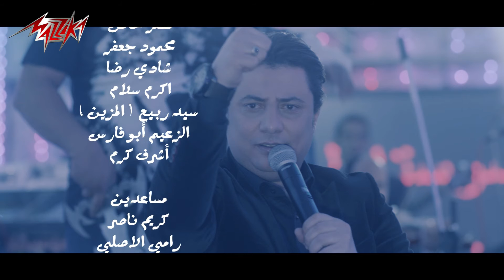Mohamed Abdel Moneim - El Asly Asly | محمد عبد المنعم - الاصلى اصلى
• Lyrics : Ahmed Aly Mousa | احمد على موسى
• Composition : Mohamed Abdel Moneim | محمد عبد المنعم
• Music Arrangement : Islam Chipsy | اسلام شيبسى

• Lyrics | كلمات الأغنية :

"الاصلى اصلى

الاصلى اصلى والاصيل عيونه مليانه
نفسه عزيزه عليه تلاقيه وروحه شبعانه
لا بيجى يوم على حد ولا يرضى باهانه
ساعه الجد تلاقيه معاك وعليه تتسند
صاحب صحبه وواد مجدع وراجل وزى الاسد
ماتغيروش الفلوس ولا على اللى منه يدوس
ولا اى حد يهزه راجل وزى الوتد
الكبير لازم يتقدر لمقامه فوق الراس
واللى عنده كبير بيكبر للكبير ماهو عم الناس
اللى عنده كبير بيكبر للكبير ماهو عم الناس
والاصيل هايفضل اصيل مهما يطلع فى العلالى
عمره مابينسى الجميل تمنه فيه وتملى غالى
الاصيل هايفضل اصيل مهما يطلع فى العلالى
اللى معاه ربنا مايخفش من عبيده
اللى معاه ربنا الصعب يلين فى ايده
واللى ربك يحبه من حب الناس يزيده
الاصيل حايفضل اصيل مهما يطلع فى العلالى
اللى مجامل طوب الارض  اللى الناس عايشه فى خيره
واللى فى كل كبيره يسد واللى فى ايده عشان غيره
اللى مجامل طوب الارض واللى الناس عايشه فى خيره
اللى فى كل كبيره يسد واللى فى خيره عشان غيره
الحنيه وطول البال سيرته دايما سبقاه
لما اسمه يادوب يتقال يقولوا اجدع خلق الله
الكبير حايفضل كبير